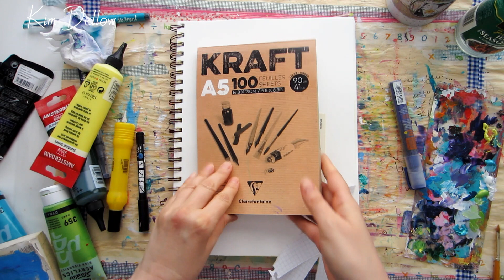Art Journal Page - Found Paper Abstract And Bird Drawing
I am working in my art journal today with a found paper abstract using paint and found paper. Watch me sketch this bird too!

I would love to see your work so please do link me in on social media anything you share that was inspired by my videos and projects, all my links are below.

And for more ideas for using your found papers try these videos

Book page
Notebook page

Kraft paper (I used Clairefontaine paper pad A5, 90 gsm/ 41 lb)

Strathmore Mixed media journal (9" x 12")

Amsterdam Standard Acrylic Paint (Nickel Titan. Yellow)

Liquitex Paint marker 2-4 mm (Bright Aqua Green)

Grog Squeezer Empty bottle (05 - I filled this with a diluted yellow acrylic but I don't remember what it was now!)

Pebeo Studio Acrylics Paint (irridescent, DNYA, Red Blue)

Tombow Fudenosuke Brush Pen (soft)